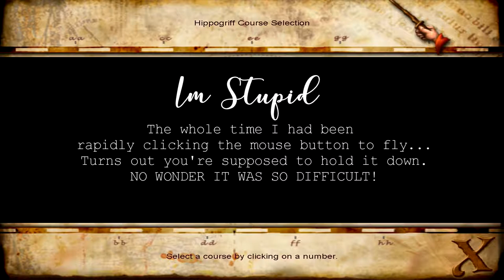Harry Potter and The Prisoner of Azkaban - BUMBLING BAND OF BABOONS {Part 06}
There's no intro on this video for what ever reason... meh it's all good.

DiNAMiC II EM

{Add me on Origin}
dinamicemmm